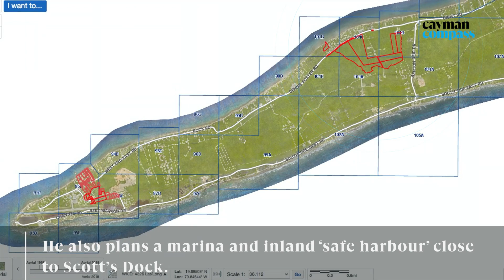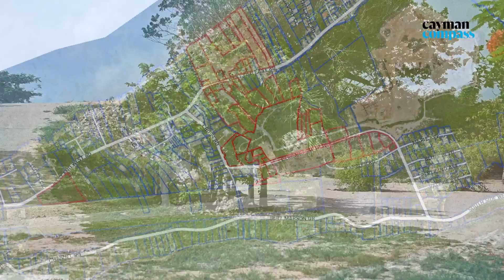Marina and village part of Schilling’s Brac plan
🔴 Video | Schilling has acquired some 300 acres on Cayman Brac, including 80 acres surrounding the airport. In a relatively short period of time he has become one of the biggest landowners on the Sister Islands.